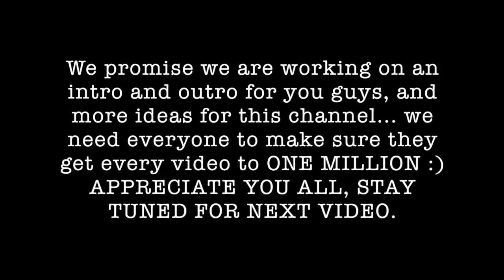OUR FIRST TIME... (doing a couples photoshoot)